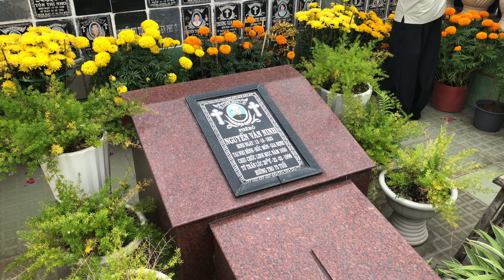Nhà Thờ Bến Lức - Thánh Lễ Mồng Một Tết 2018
Nhà Thờ Bến Lức - Ben Luc Catholic Church
ĐC : 205, Quốc lộ 1A, thị trấn Bến Lức, huyện Bến Lức, tỉnh Long An, Vietnam
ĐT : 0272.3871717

Giờ Thánh Lễ
*Thứ Bảy (Lễ thay Thánh Lễ Chúa Nhật) : 17:30
*Chúa Nhật : Sáng 05:00, chiều 17:00